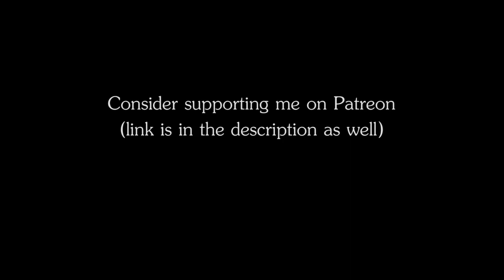RPG | D&D Music - A City in the Distance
Name: A City in the Distance
Genre: Symphonic music
Author: The Ambience Channel

You may recall that I also compose music from time to time. I am currently trying to learn to compose game/film music (and orchestra-style songs in general), and here's my first proper attempt.